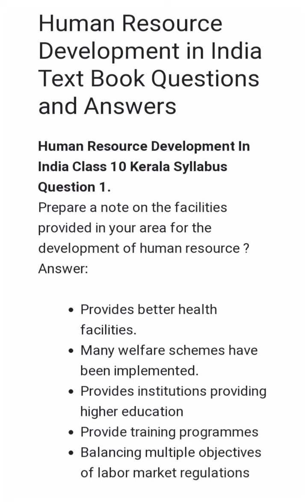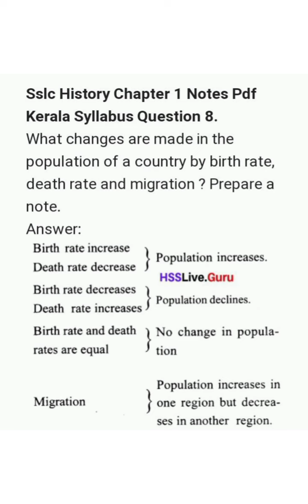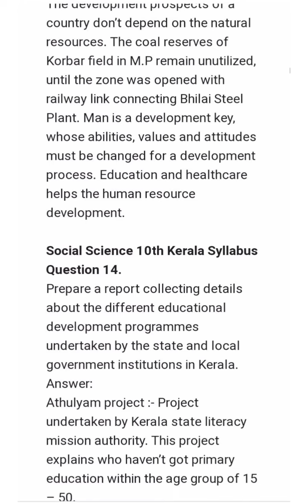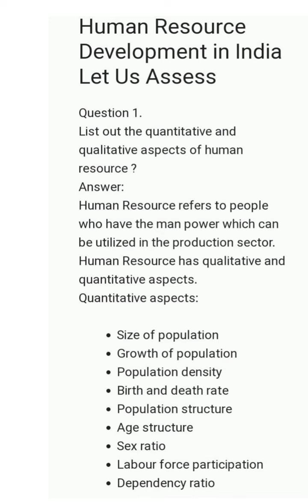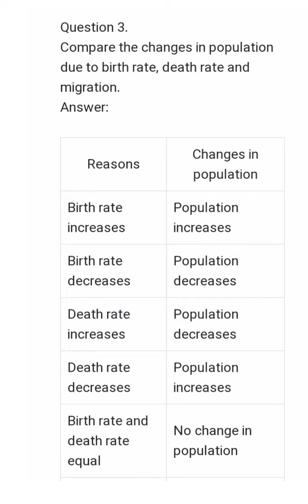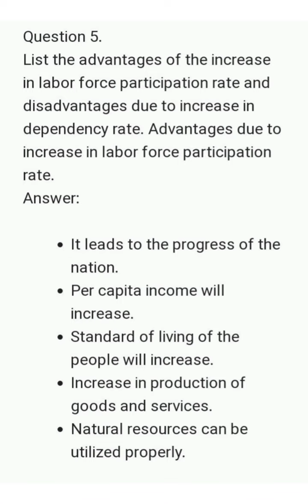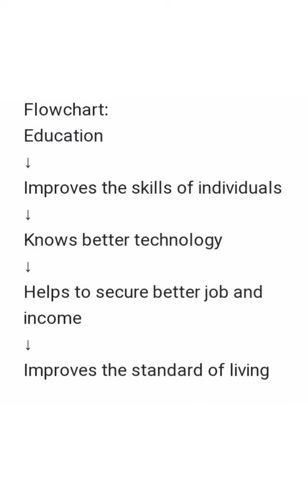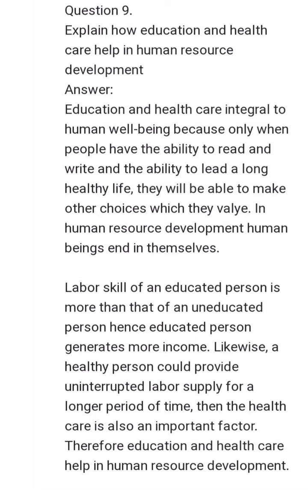Class 10 Geography Unit 3 Human Resource Development in India Textbook Questions And Let us Assess